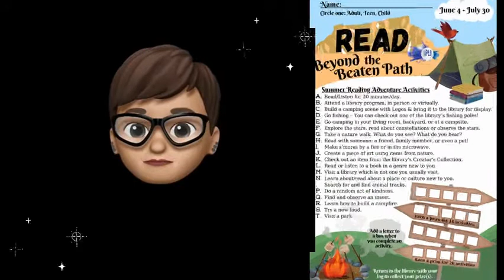SRA 2022 Promo